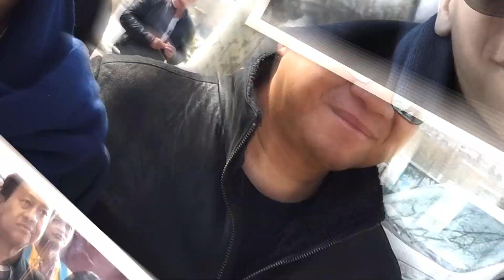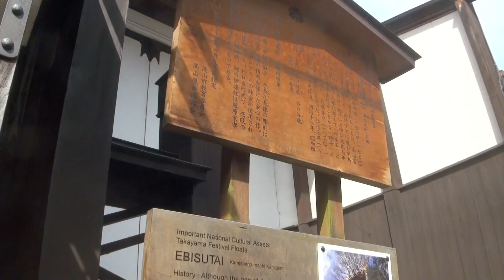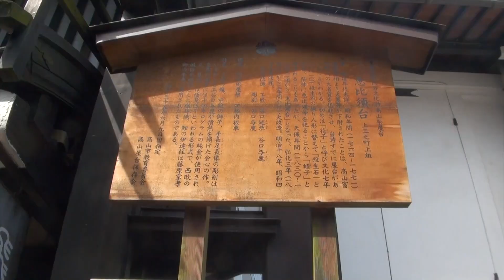กินเที่ยวอะราวเดอะเวิลด์ | ญี่ปุ่น-ชิราคาวาโกะ 3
ช่วงกินเที่ยวอะราวเดอะเวิลด์ สัปดาห์นี้ เฮียซ้ง จะพาไปเดินชมบรรยากาศยามเช้ากันที่ ตลาดยามเช้าหน้าจวนผู้ว่า บอกเลยว่ามีของเยอะมากครับ